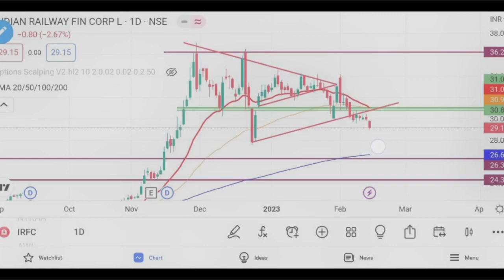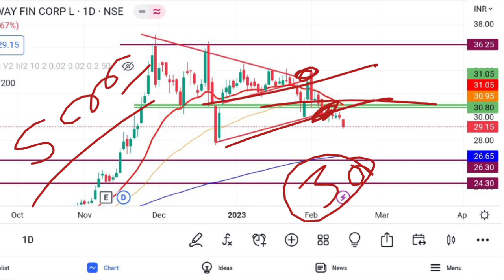IRFC Share Latest News | IRFC Share Analysis | Target Price | @Traders Dream